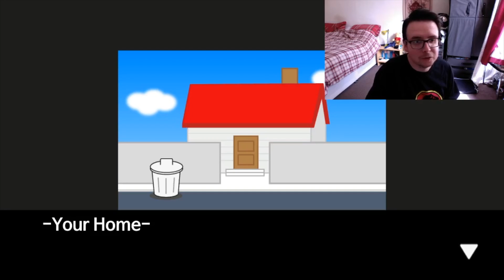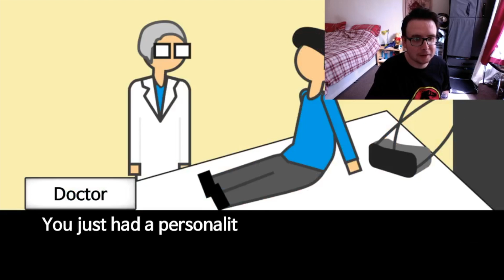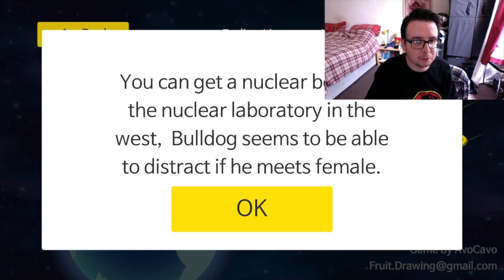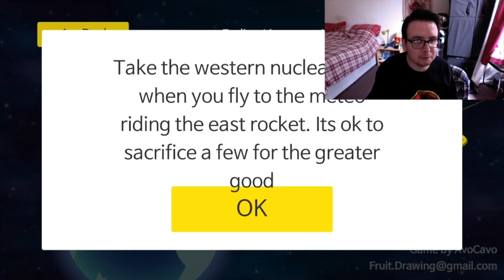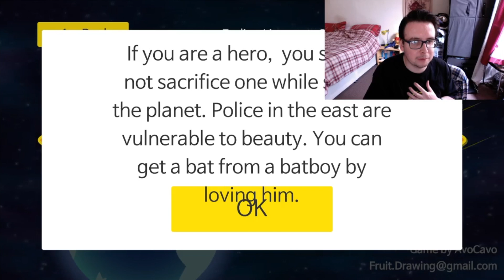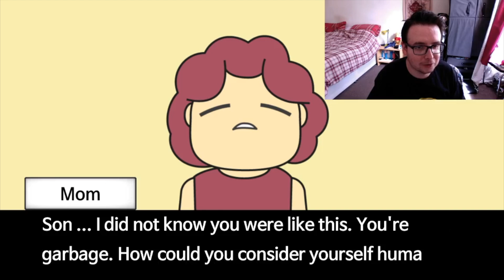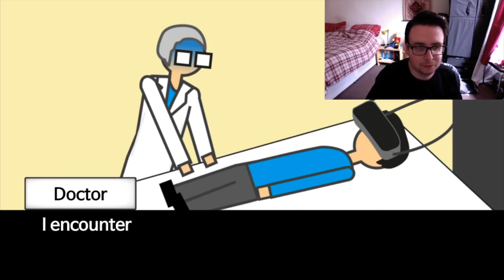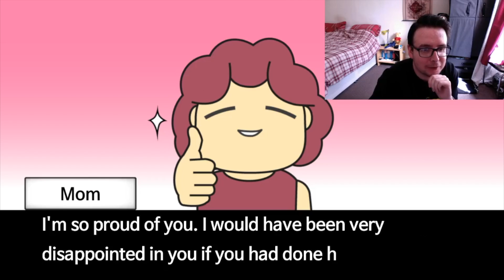Get Your Geek On - Episode 9 - Meteor 60 Seconds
First time play through of "Meteor 60 Seconds" through Steam on the Mac. Watch as I navigate the game as I try to unlock all 9 endings!